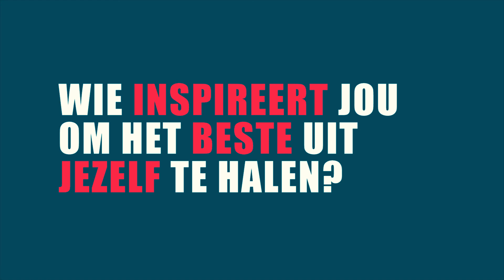Frame - Zakaria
Beschrijving